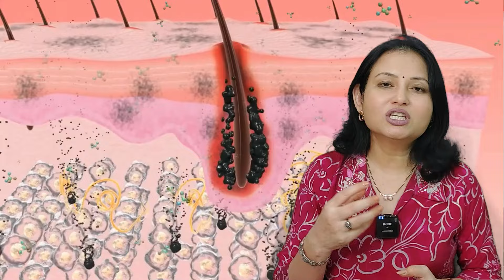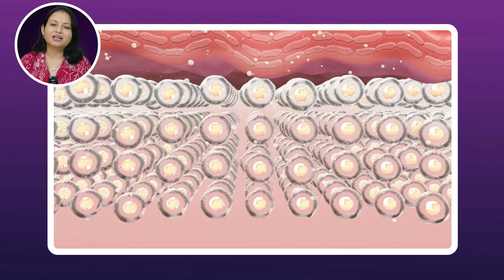30-Minute DIY Facial for Instant Glow for any occasion | Skincare Products for glowing skin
Planning to attend a wedding, party, or any special function? This DIY facial will give you an instant glow in just 30 minutes using simple kitchen ingredients. Follow my step-by-step guide to make a natural bleach cream that suits all skin types.

In this video, I’ll show you how to:

Create an amazing bleach cream using potato, tomato, Multani mitti (Fuller’s Earth), and lemon juice.
Prepare your skin before applying the bleach cream for the best results.
Use Ayurvedic remedies for pigmentation, dark circles, and overall skin glow.

0:00 - Introduction to DIY Bleach Cream

0:15 - Ayurvedic remedy overview

0:33 - Making the bleach cream

1:41 - Skin preparation

2:04 - Benefits of face wash and serum

3:04 - Benefits of bleach cream ingredients

4:40 - Application and results

5:41 - Importance of fresh cream

6:00 - Ayurvedic remedy for skin repair

7:18 - Additional skincare tips

8:15 - Conclusion

Mic I Use